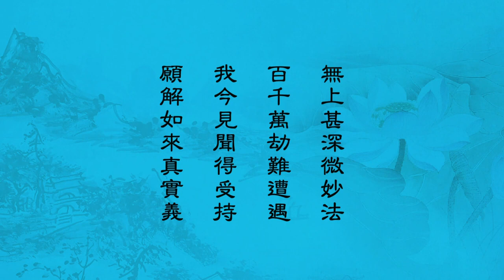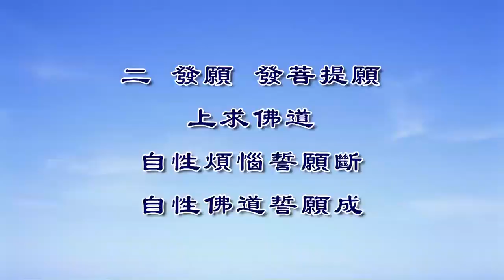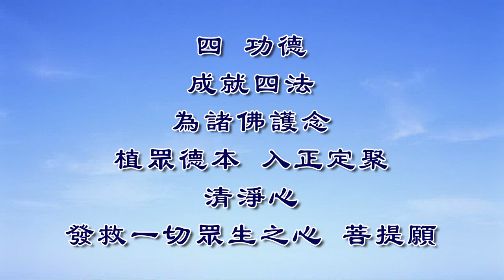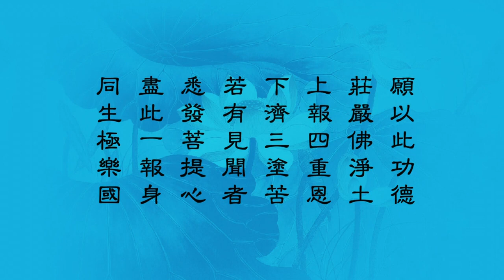妙法蓮華經 淨土教觀學苑 淨界法師 第151集